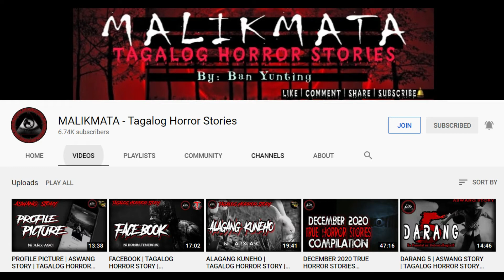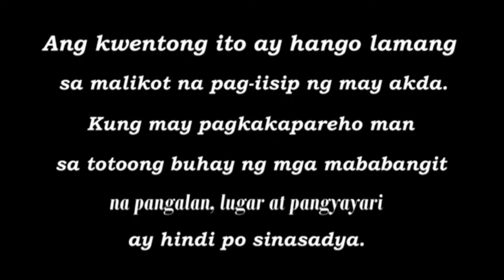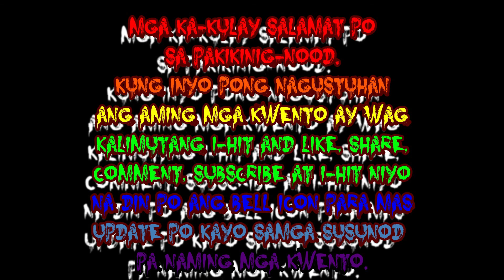INDO: BAGITO/ Buhay Albularyo / Ang Albularyo ng Rizal sa Panulat ni Lester Writes (PART7) (DMF#19)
Ang kwentong ito ay hango sa totoong pangyari sa buhay ni INDO "ANG ALBULARYO"
Published March 26, 2021/07:00 PM
_______________________________________________________________Written by: Lester Writes
Narrated by: Deepred
Video edited and Done with Audacity and Filmora 9, Front cover by Pixlr
Video Editor : Hana
Background Music from
Soul Candle